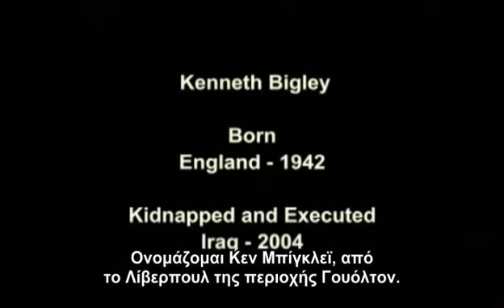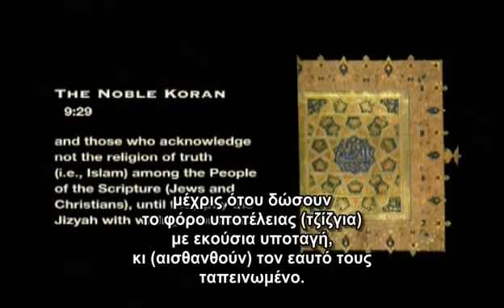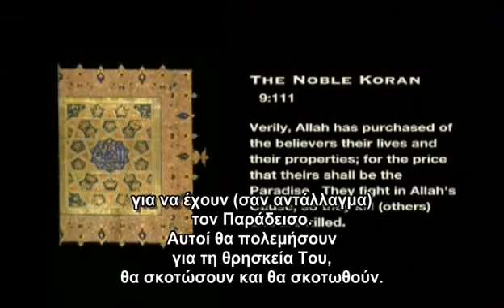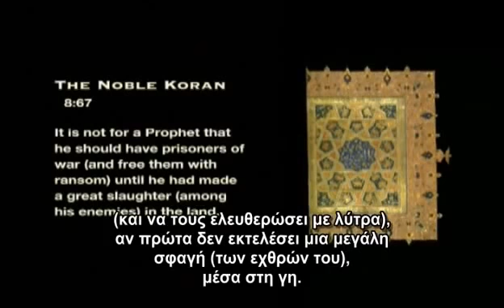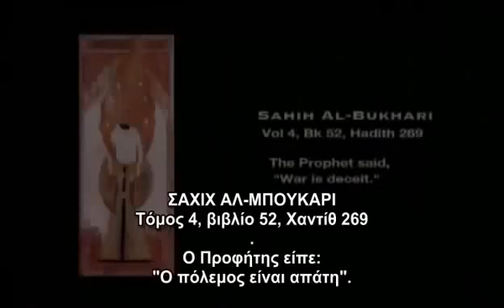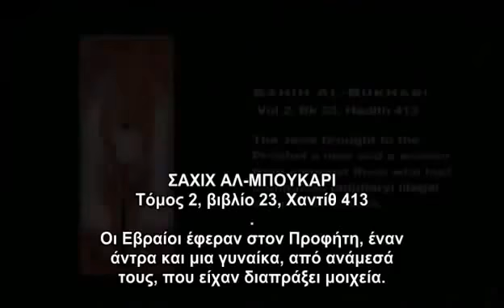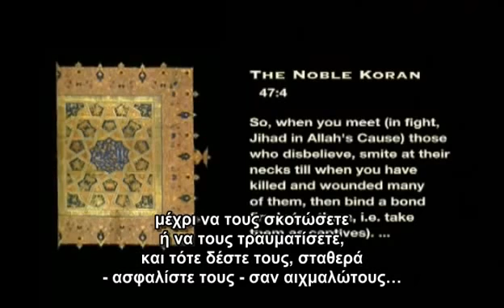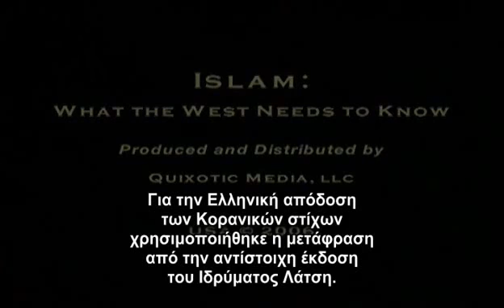ΙΣΛΑΜ-ΤΙ ΠΡΕΠΕΙ ΝΑ ΓΝΩΡΙΖΕΙ Η ΔΥΣΗ Greek Version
4 ANTIAIΡΕΤΙΚΑ ΒΙΒΛΙΑ:
1) Ερωτήσεις πρός τούς ''Μάρτυρες του Ιεχωβά'' (επανέκδοση)
2) Πλάνες των Χιλιαστών-''Ρομφαία''
3) Εχθροί του Χριστού
4) Ο δρόμος της επιστροφής
ΚΑΤΕΒΑΣΤΕ ΤΑ ΑΠΟ ΕΔΩ: